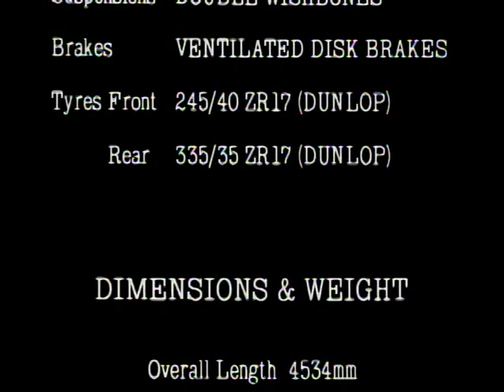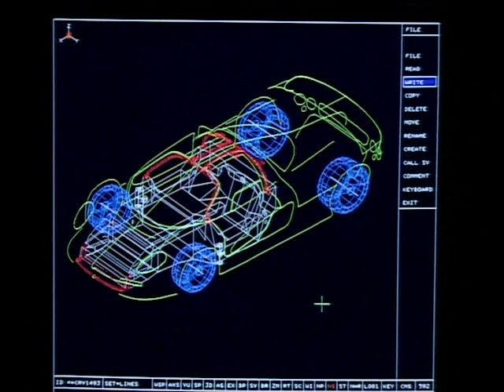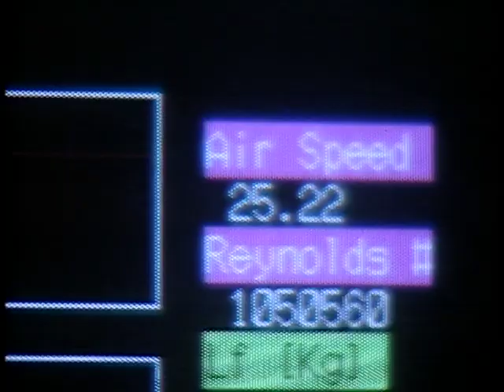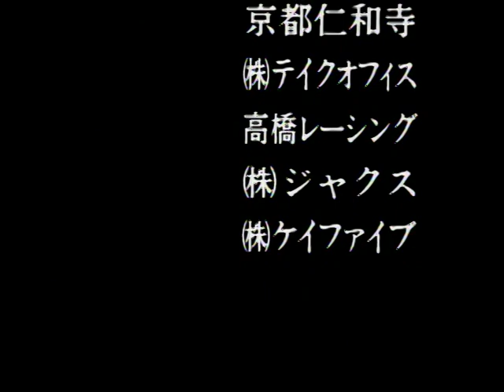Jiotto Caspita Overview and Track Time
From classic Japanese laserdisc detailing the Jiotto Caspita, a Japanese supercar that was never released.  Originally with a Subaru V12, and later a Judd V-10.